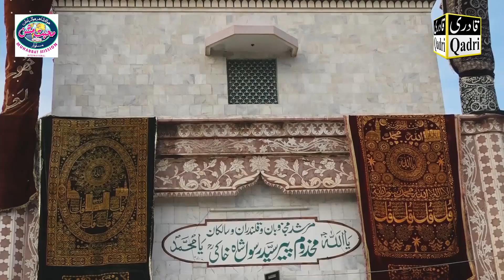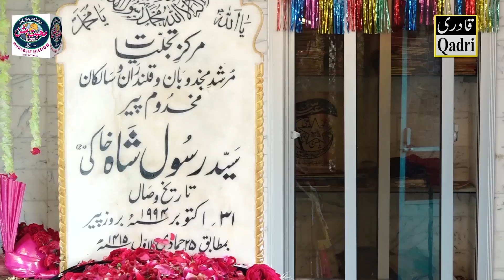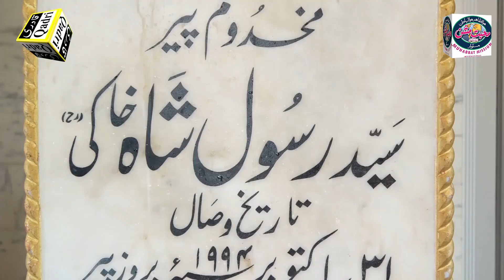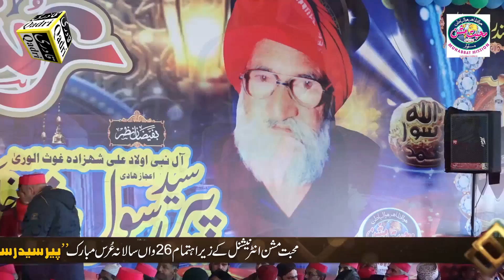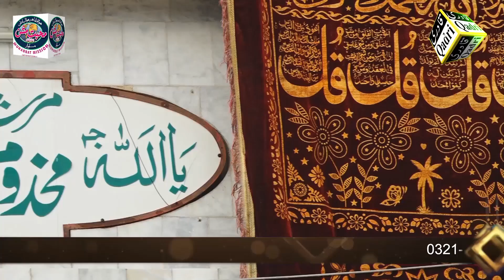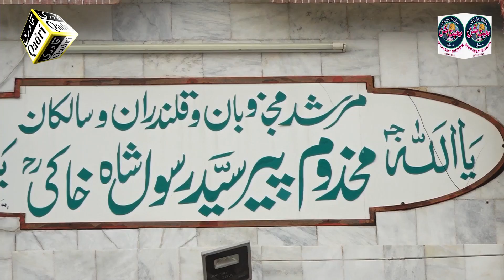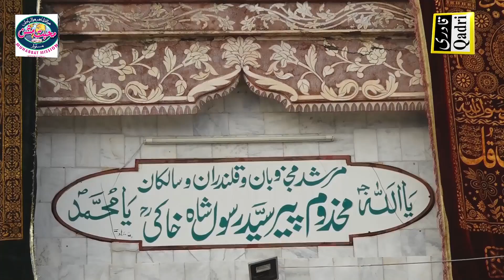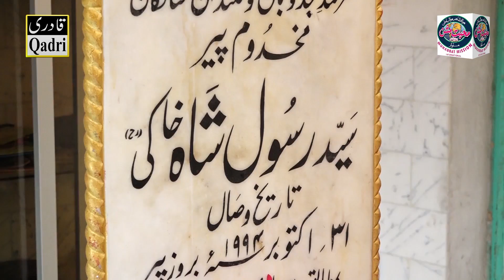Urs Mubarak Peer Khaki Shah 2020| Part 1 |Makhdoom Mahmood Mastwaar Qalandar| Ustad Faiz Ali Faiz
Urs Mubarak Peer Khaki Shah 2020|Supervision|Makhdoom Mahmood Mastwaar Qalandar| Ustad Faiz Ali Faiz
Introduction To Hazrat Khaki Shah R.A:
Syed Rasul Shah Khaki got three names – one by his grandfather, the other by his father and the last by his mother. His grandfather named him Ghulam Rasul and his father named him Rasul Shah while his mother named him Munawar Shah. He was born on the 9th of Ramdan, Monday, at ‘Zohar’ prayers at a place called Bolaam in Sirinagar (Indian held Kashmir). As it was the sacred month of Ramdan and being an inborn saint of Allah Almight, it is reported, that he did not accept mother feed till the appearance of ‘Shawal’ moon. It was the first sign of his being a true adorer of Allah Almight. Later, we find a series of consecutive spiritual incidents, almost transcendental, related to him that show that he was one of the favourits of Allah Almighty. He is a descendent of both Hazrat Imam Hussan (R.A) and Hazrat Imam Hussain (R.A). By birth he belongs to the line of Shah Muhammad Ghoas Lahori, Syed Abdul Wahab Gillani (R.A) and Syed Abdul Qadir Jillani (R.A). He had his spirittual oath at the hands of Syed Abdul Qadir Gillani (R.A). He used to room deeply absorbed in his spiritual ecstacy in the vallies of Kashmir during his adolesence. Once, there, he met with Peer Shareef-u-din Rafeeqi, the Khaleefa of Peer Maher Ali Shah (R.A). Afterwards, before the partition of Indo-Pak sub-continent, he set out on foot through Bara Mula to the hills of Murree. There, he paid his respects of to Khawaja Qasim Moharrwi (R.A). After spending some time in his service he went to Rawalpindi. He stayed there for some time on Kahsmir Road. Then he intended to pay his respects at the shrine of Peer Maher Ali Shah (R.A). During his visit there he spiritually got confirmation about all those predictions of Peer Maher Ali Shah (R.A) that he made to Peer Sahib earlier in one of his spiritual visits. Later he went to Amritsar. It was a time when he was leading a life of “Majzoobiyat”. Then he went to Lahore. There he paid his respects to the Shrines of Hazrat Data Gunj Bakhsh and Shah Muhammad Ghaus Lahori. Afterwards he went to Dhodha and from Dhodha to a small village of Chakwal named Mureed.